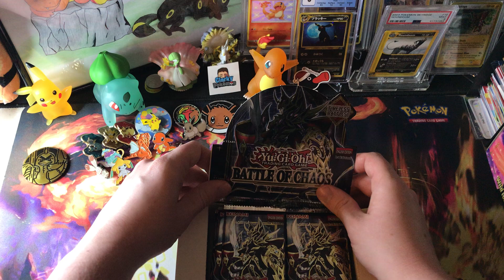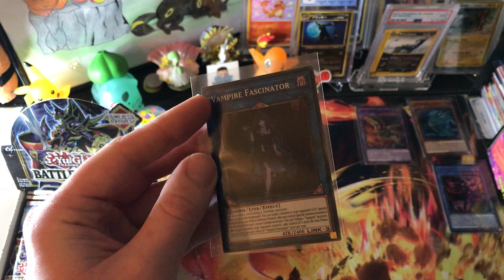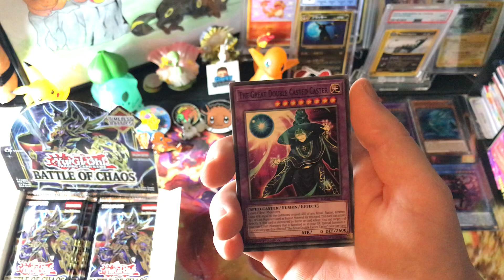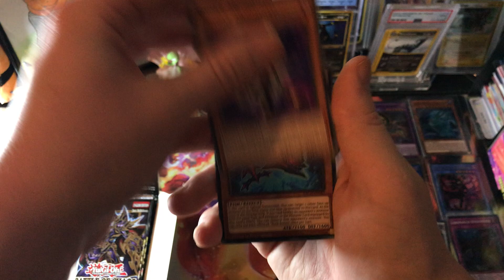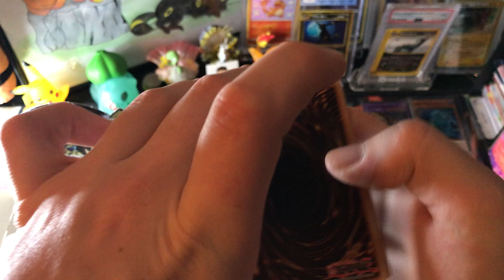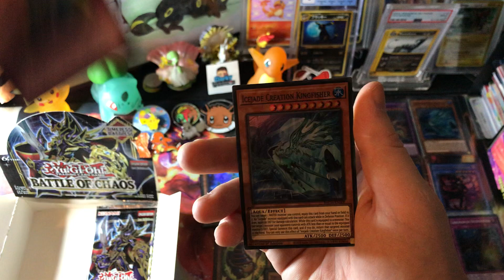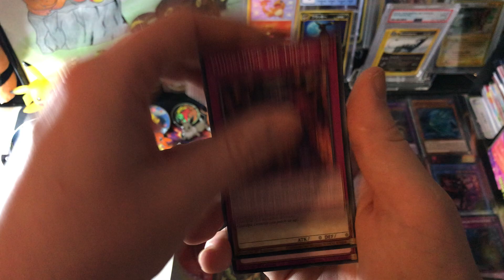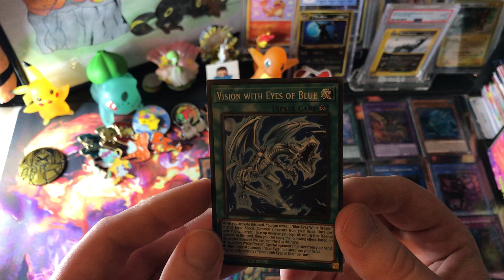Opening A Yu-Gi-Oh Battle Of Chaos Booster Box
Checkout the Pokemon centre discord and these other YouTube channels for more Pokemon openings!